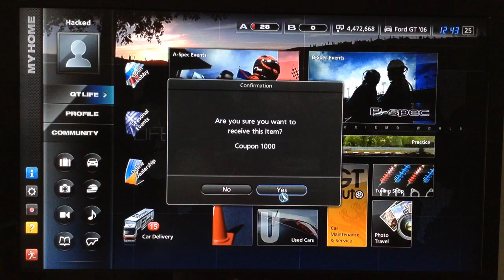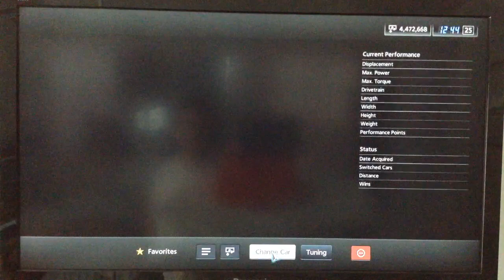Gran Turismo 5 - Beginner Series - Sunday Cup: Race 1